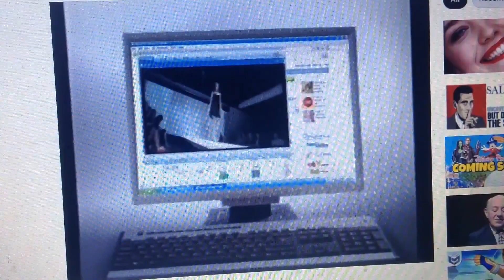Optus 2006 Ad 1080p 2